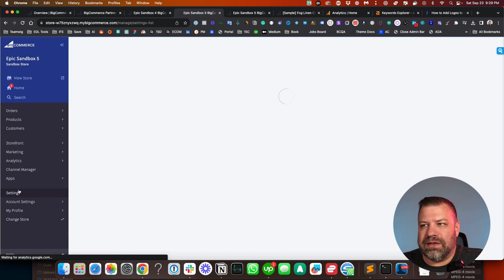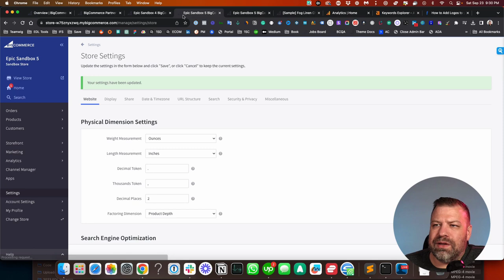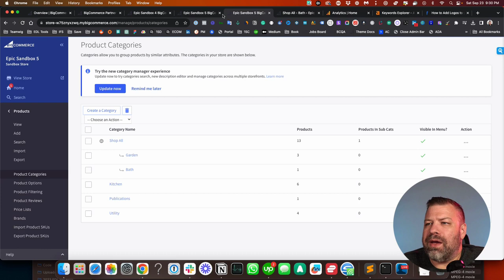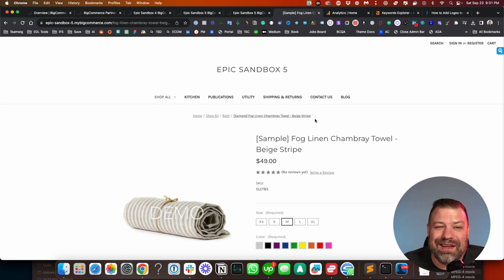Breadcrumb Navigation in BigCommerce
In this video, we'll dive into breadcrumb navigation in BigCommerce, exploring how it's essential for SEO and user navigation. I'll show you how to customize breadcrumbs, including enabling or disabling them and how BigCommerce selects which category to display for products in multiple categories. Join me and discover how to enhance your store's navigation and improve its crawlability for search engines.

// ABOUT THE KAL
👋 I'm Kal, owner of Epic Design Labs & Ecommerce Growth - based out of Portland, Oregon.
My mission is to help build million-dollar E-commerce brands by helping you build your business, increase your wealth potential, and provide jobs to your community while making a positive impact on those around you.

○ Need help on a project? Let's Chat